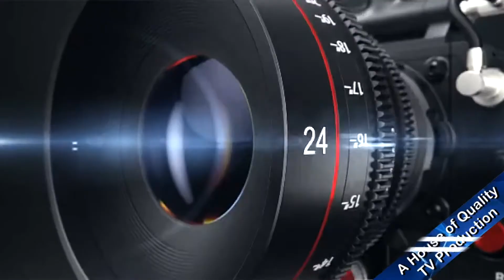Taray Taray Rotiye Debo | Nisad | Green University | New Song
Song_Taray Taray Rotiye Debo

Singer: Nisad
DOP: Kamal Hossian& Saddam Hossain
Edit & Color: Fahad Al Kadri

Cover Song

Address: House No-24/2, Doctor Goli Moghbazar Wirless, Dhaka-1217